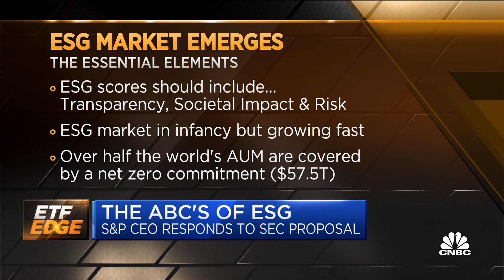ESG needs to become more standardized, says S&P Global CEO Doug Peterson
S&P Global CEO Doug Peterson joins 'Halftime Report' to discuss why he believes ESG should be standardized amid a new SEC proposal.